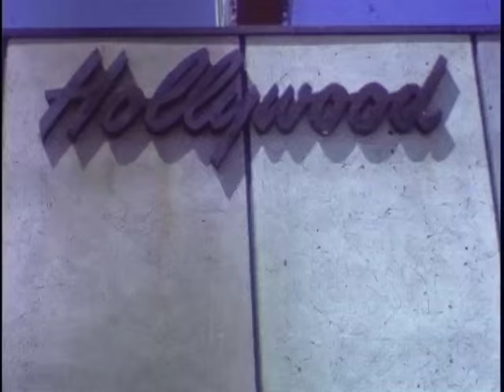The Dixons' First California Trip in 1970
My Parents - Gloria Ricks Taylor and Jobie Dixon, take their first trip to Southern California and shoot 8MM film from Hollywood to Laguna Beachs to San Clemente to Disneyland. Read about the video here: